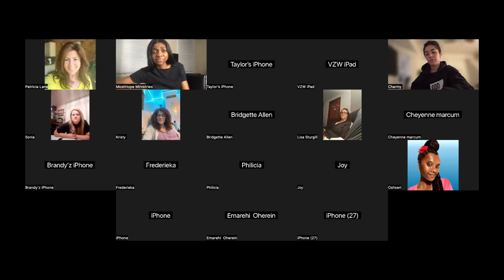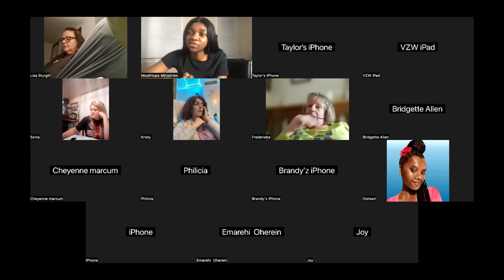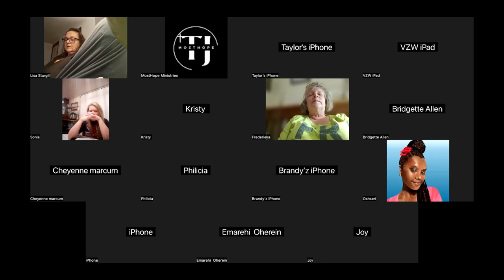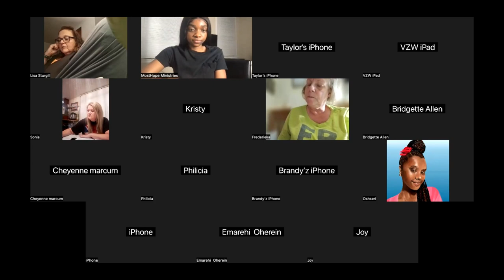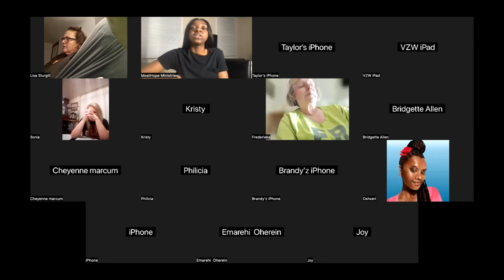MostHope Dauters Bible Study Breaking The Flesh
Service: Joshua Owens preaches every Sunday at 6pm TeamJesus MostHope Deliverance Center is located in the U.S.A. at 4924 Marion Ave, Cincinnati, OH 45212

To support this ministry and offer a help to continue reaching people around the world